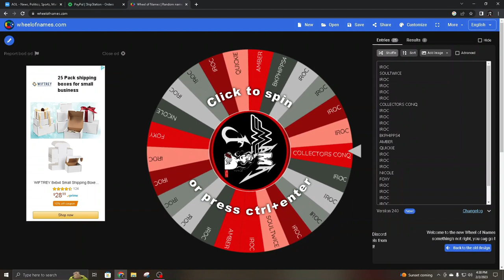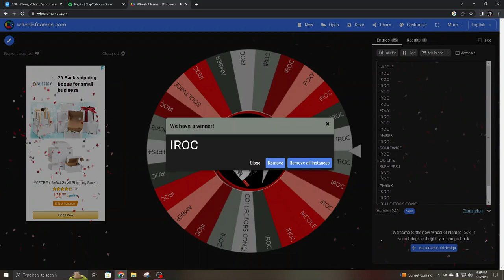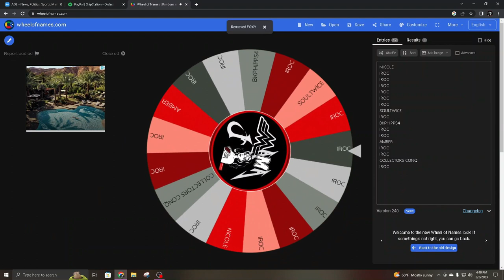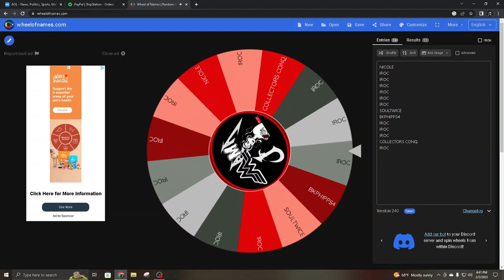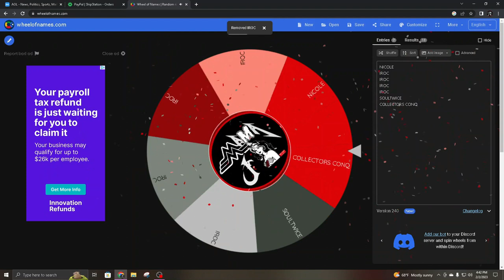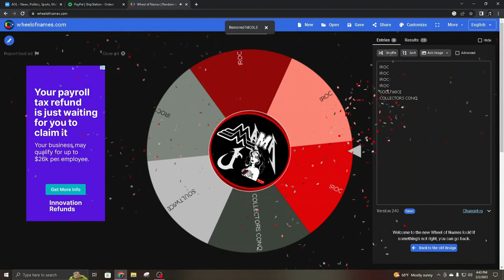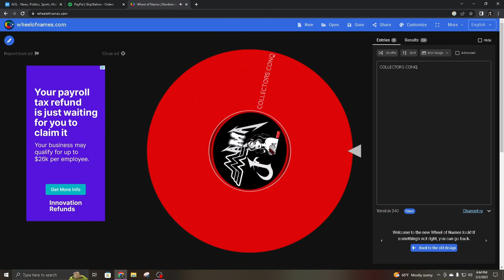EXTRA LIFE VALENTINES FUN BOX WINNER IS